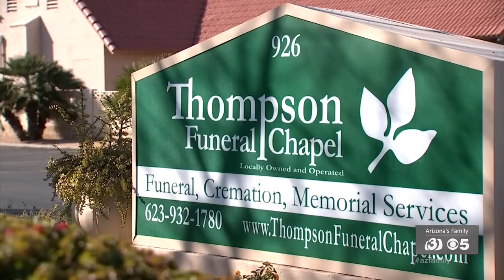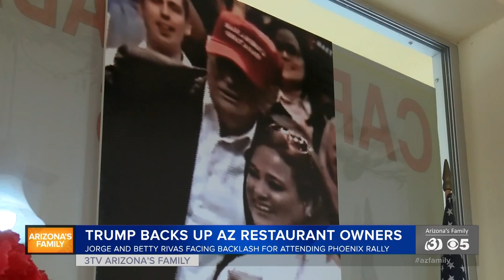News Update: Trailer stolen from Goodyear funeral home, Arizona to start using coronavirus testing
A trailer was stolen from outside a funeral home in Goodyear over the weekend that contained Christmas ornaments with people's names on them. Arizona's health officials are to start using testing kits for coronavirus.